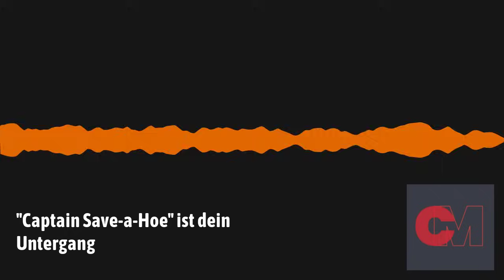CAPTAIN Save-a-hoe ist DEIN Untergang [toxische Frau Trennung Redpill Oneitis]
Für Coachinganfragen lies bitte vorher gründlich die Kanalinfo hier auf Youtube!

NUR für bedingungsloses Nettsein/leistungsunabhängiges Trinkgeld :*
(denn für Coaching immer zuerst eine Email schreiben):

P.s. Alle eventuell verwendeten Musikstücke als auch Soundsamples wurden der freien Youtube-Audiobibliothek für Youtube-Content-Creator entnommen. Für Coachinganfragen siehe bitte vorher die Kanalinfo hier auf Youtube.